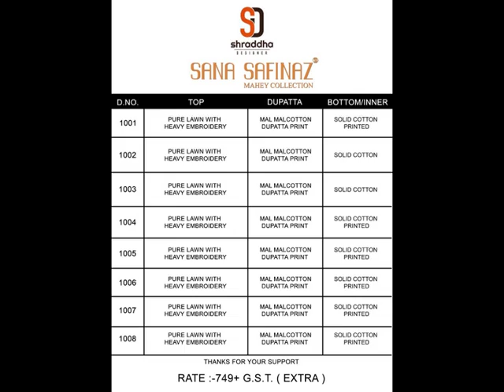BUNDLE OF 8 WHOLESALE SALWAR SUIT SANA SAFINAZ MAHEY COLLECTION BY SHRADDHA DESIGNER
SKU wmp_SSS
Description Top: PURE COTTON CEMBRIC PRINT HEAVY EMBROIDERY Bottom- SOLID COTTON/6 DESIGN PRINT Dupp: COTTAN MAL MAL DUPTA WITH INTER LOOK
Catalog List Date Aug03
Number of Pieces 8
Price Rs5,992.00